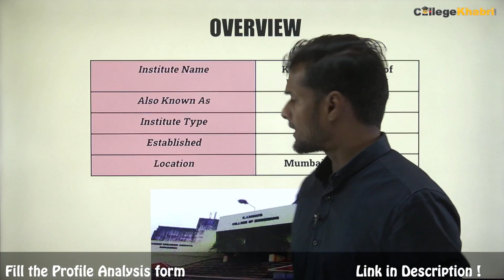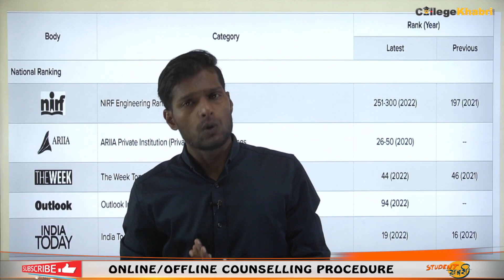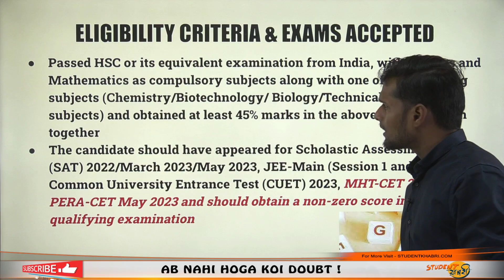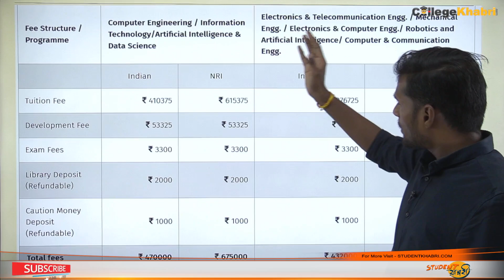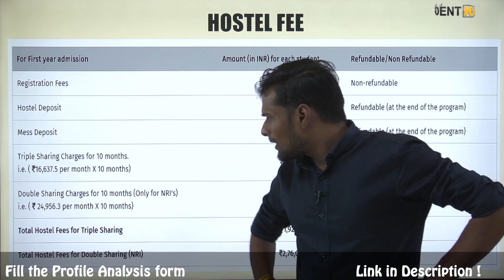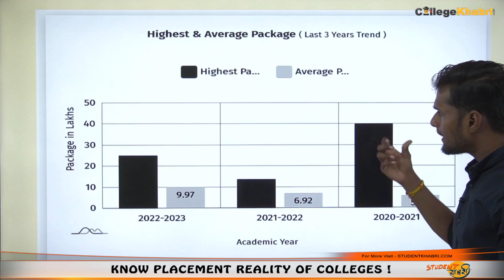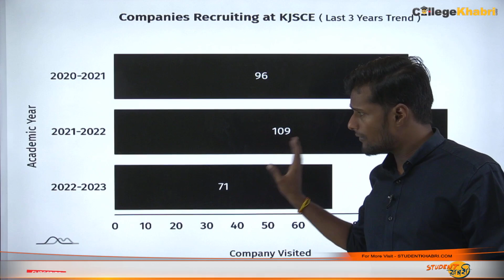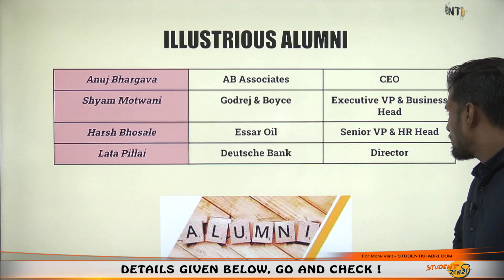K J Somaiya Institute of Management, Mumbai || Category Wise Cutoff || Scholarship || Fees